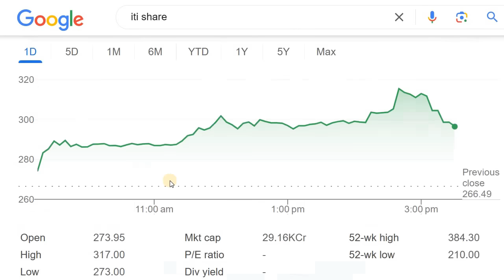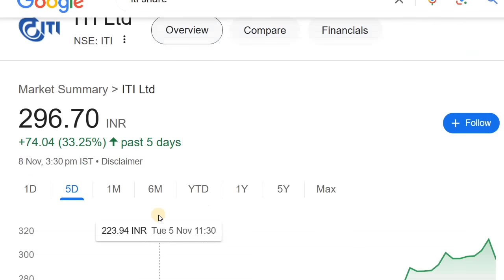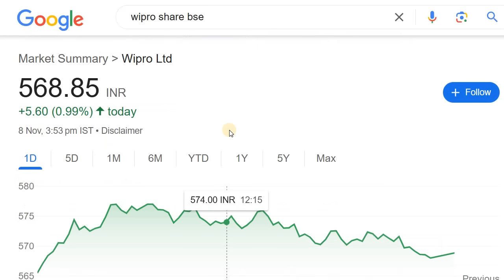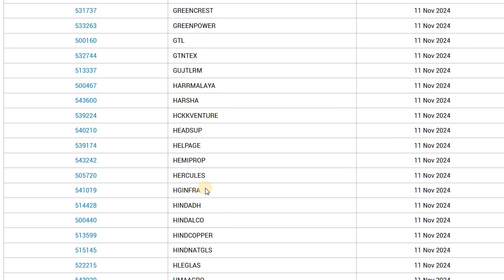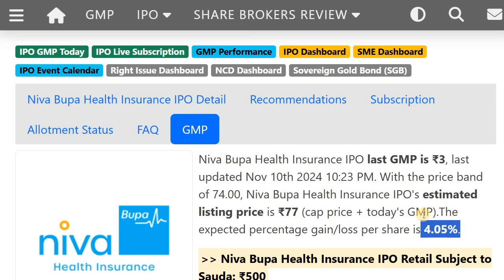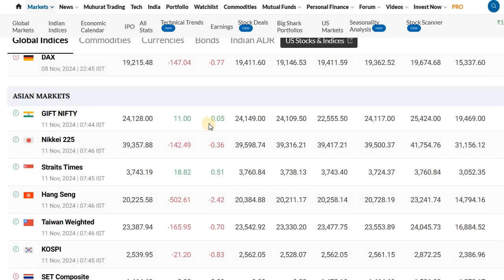SUZLON ENERGY | ITI | JSW STEEL | MAHINDRA LIFESPACE | WIPRO | NIVA BUPA GMP | STOCK MARKET KANNADA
2. ಯಾವುದೇ ಷೇರನ್ನ ಯಾವ ಲೆವೆಲ್‌ ಅಲ್ಲಿ BUY ಮತ್ತು SELL ಮಾಡಬೇಕು ಗೊತ್ತಾ? BUYING AND SELLING LEVELS OF STOCKS
14. Is it Possible to Earn while you are Sleeping? ನಿದ್ರೆ ಮಾಡೋವಾಗಲೂ ಹಣ ಗಳಿಸೋಕೆ ಸಾಧ್ಯಾನಾ? ಹೇಗೆ?